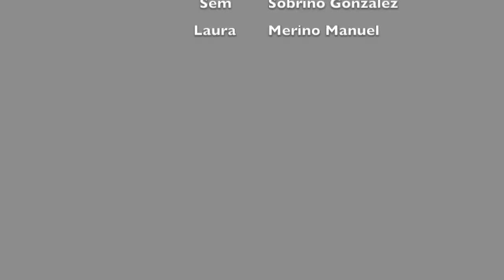Colegio Sta. María la Real de Huelgas